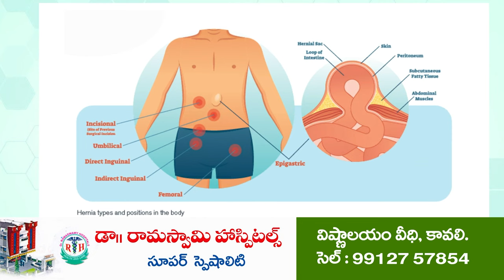జులై నెలాఖ‌ర‌కు సమస్యల్లేని రాష్ట్రాన్ని చూస్తాం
అర్హత ఉన్న ప్రతి ఒక్కరికి ప్రభుత్వ సంక్షేమ పథ‌కాలు
నాయుడుపేట ఆర్అండ్‌బీ గెస్ట్‌హౌస్‌లో మీడియాతో మాట్లాడిన ఎమ్మెల్యే కిలివేటి